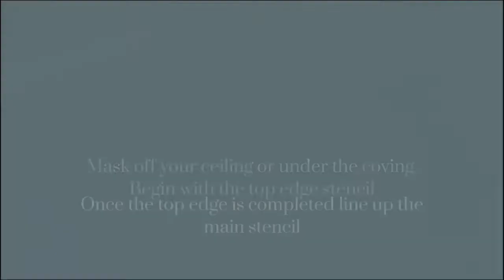How to stencil an Arts & Crafts feature wall using an adhesive stencil from Stencil Up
Our peel and stick stencils make it easy to create a beautiful feature wall using a small amount of paint